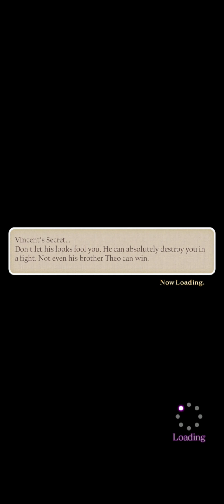Wolfgang Amadeus Mozart - Ikemen Vampire - Chapter 5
Enjoy for this game 😍

Credit : CYBIRD